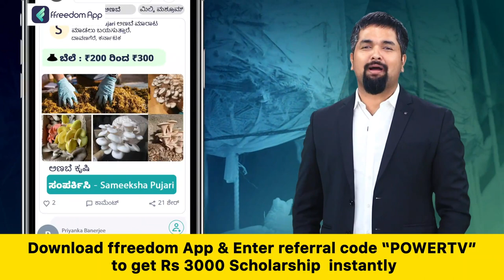DK Suresh : ಸಚಿವ ಮುನಿರತ್ನ ವಿರುದ್ಧ ಸಂಸದ ಡಿ ಕೆ ಸುರೇಶ್ ಗಂಭೀರ ಆರೋಪ | Power TV News